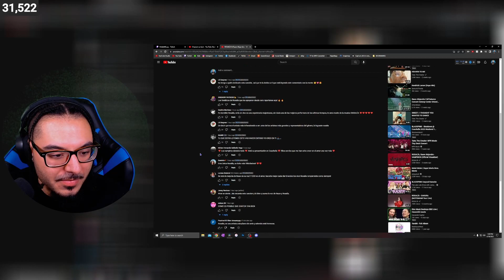ROSALÍA & Rauw Alejandro - VAMPIROS (Live at Coachella 2023) | REACTION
King Neu Reacts To ROSALÍA & Rauw Alejandro - VAMPIROS (Live at Coachella 2023)

➤ FOLLOW ME TO STAY UPDATED!